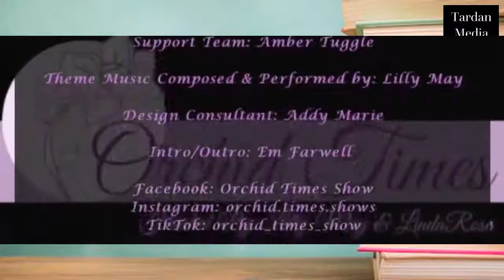Orchid Times Season 2, Episode 9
💜 Hey everyone! Welcome back to Orchid Times Season 2 episode 9!! We’re so excited to be back on here for another episode!

Today, we’re going to be doing a live book discussion on our book pick for the month “Because I was a Girl” by Melissa de la Cruz. We have the links to where you can read the book listed below for anyone interested in reading “Because I was a Girl”

For our December movie/book pick, we wanted to go ahead and share the movie Moxie! This movie is so empowering and we’re looking forward to watching it! The links to where to watch this movie are linked below in the description for anyone who wants to watch it along with us!!

Tune into our episode next week so you don't miss an amazing interview with Caroline Scruggs, a musician and voice coach!

Make sure to send in your questions for the next Q&A segment! On Orchid Times we love to uplift women and their talents, feel free to send content to us to air on future shows! Clips and questions can be sent through Facebook messenger, instagram, and email at .

Hosts: LindaRose, Lilly May
Executive producer: Dennis Tardan
Director: Renée Yaworsky
Producers: Lilly May, LindaRose, EmEm Farwell, Amber Tuggle, Renée Yaworsky

Moxie:
Netflix: